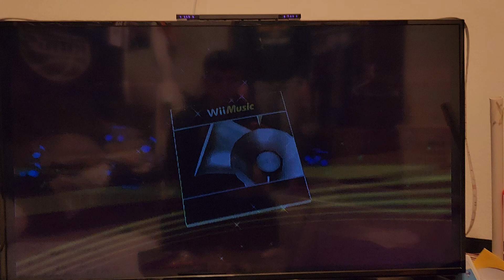Wii Music: Bell Hotel